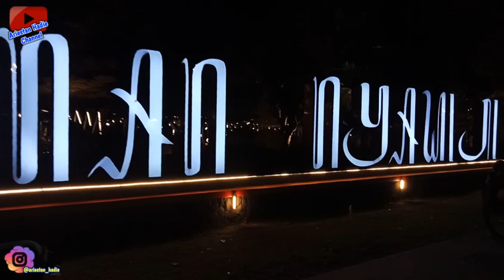SUASANA TAMAN NYAWIJI DIWAKTU MALAM HARI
Assalamualikum Saudaraku,
Kita jalan-jalan dulu ya...
Kali ini aku ajak kalian main ke Taman Kota terbaru di Kota Nganjuk